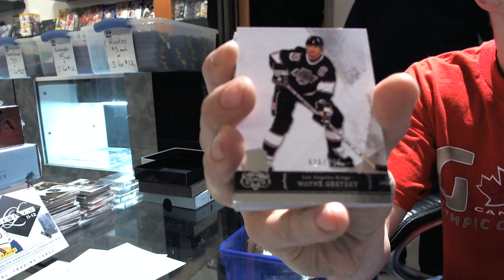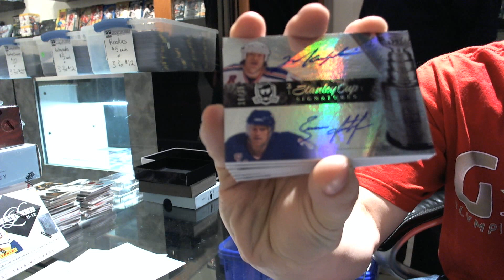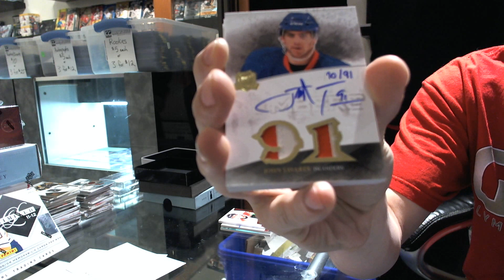10-11 UD The CUP Hockey Tin Break - C&C #623